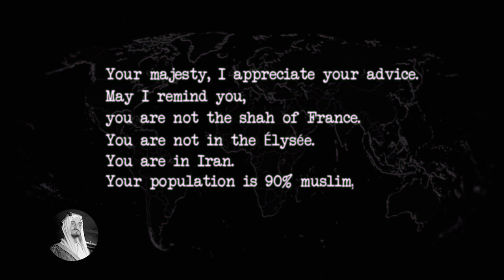Saudi Arabia and Iran: King & Shah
Iran and Saudi Arabia haven't always been at odds during their inception. In the first episode of our Thursday Report 3 part series, we will delve into the Iran's relationship with Saudi Arabia under the Shah Mohammed Reza Khan and King Faisal's reign.

King Faisal and Mohammed Reza shah both have their own interest in managing their countries, with unrest in both creating common goals, and different failures for Saudi Arabia and Iran.

► Epidemic Sounds: shorturl.at/alAMX